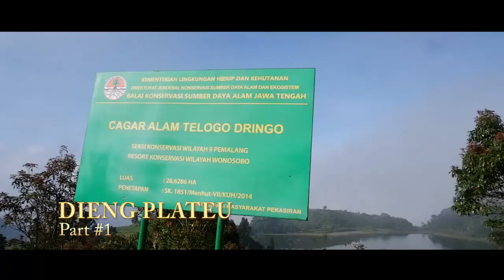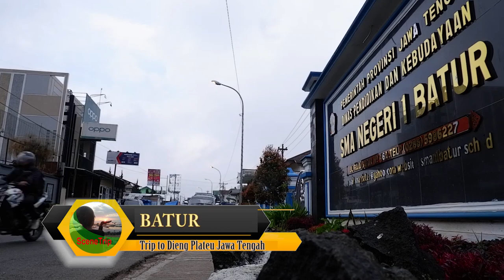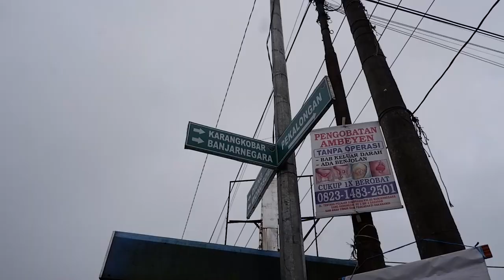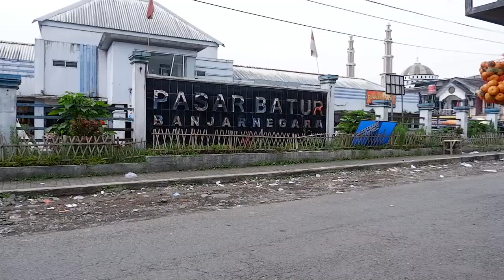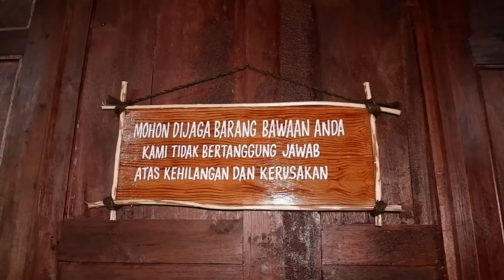Scene trip to Dieng Plateu Berburu Sunrise Batu Angkruk wisata Jawa Tengah Vlog.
Scene trip to Dieng Plateu Berburu Sunrise Batu Angkruk wisata Jawa Tengah Vlog. Dieng Plateau atau dataran tinggi Dieng adalah salah satu tempat wisata dan situs bersejarah paling terkenal di Indonesia. Terletak di Jawa tengah dan terbagi di dua kabupaten yaitu Wonosobo dan Banjarnegara. Dataran ini sudah tidak asing lagi bagi masyarakat Indonesia, karena dikenal dengan pesona alamnya yang indah yang dikelilingi oleh hijau pegunungan dan hamparan awan. Hal itu membuat Dieng memiliki udara yang sangat dingin bahkan di bulan2 tertentu terdapat bunga2 es di rerumputan disana. Selain alamnya yang cantik, Dieng juga menyimpan banyak objek wisata geologi dan sejarah. Beberapa tempat wisata di Dieng yaitu kawah, telaga, dan komplek kawasan Candi yang sangat eksotik dan indah. Dieng Plateu juga telah terkenal sampai ke mancanegara beberapa turis asing serinh berkunjung kesini. Nah sobat Scenetrip, kali ini kita akan mengeksplore beberapa spot wisata yang ada disana.